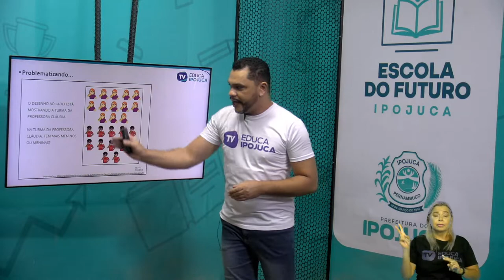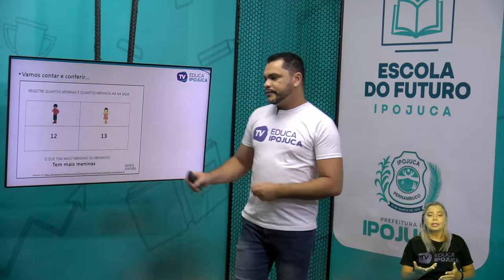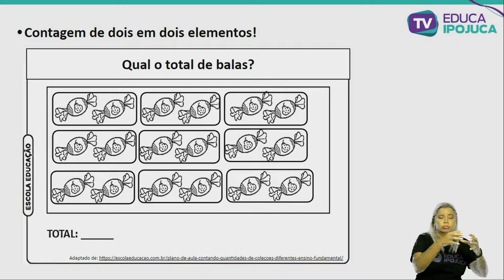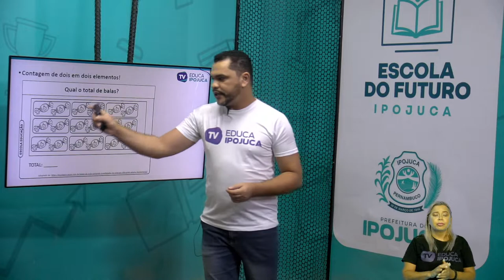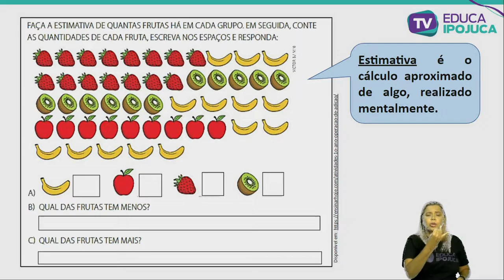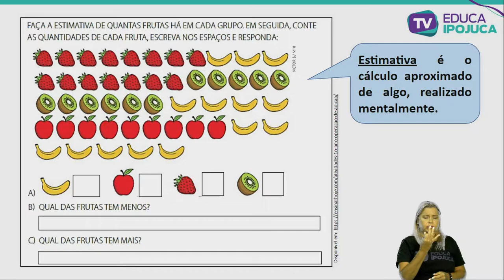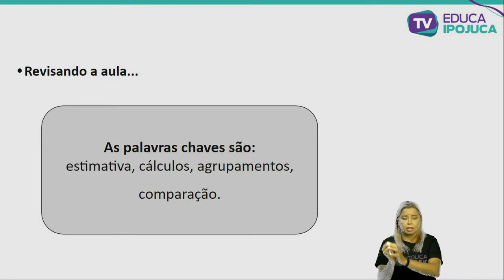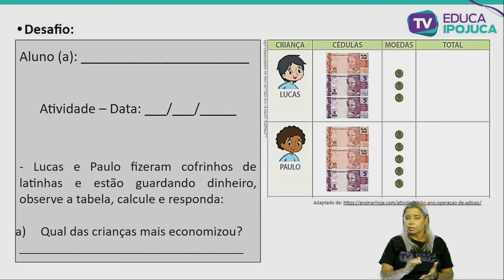MATEMÁTICA - ESTIMATIVA E COMPARAÇÃO DE QUANTIDADES EM CONJUNTOS - EJA I - AULA N°003